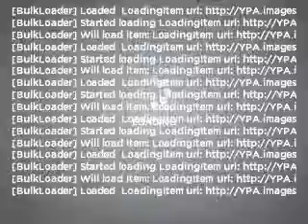2007 Dodge Ram 1500 - Manassas VA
Year: 2007
Make: Dodge
Model: Ram 1500
Trim: SLT
Engine: 4.7 liter 8 cylinder 16 valve
Transmission: 5-Speed Automatic
Color: Gray
Mileage: 62130
Address:
9075 Euclid Ave